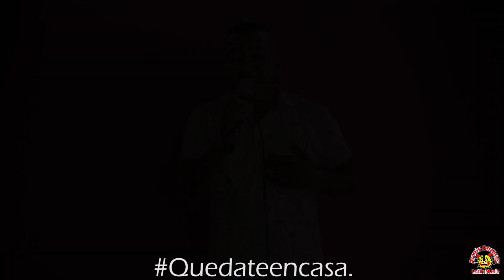Los De La Doble MM - En Casa Sin Ti.2020